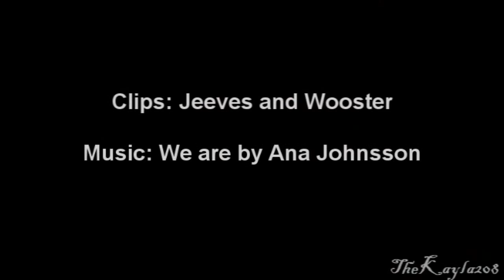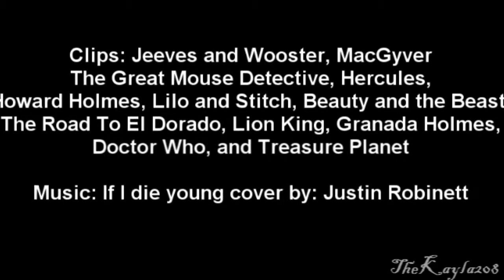Unfinished Video Dump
Just going through some of my old projects and decided to just clump them all in one video. I may finish some of them.

Videos in order of appearance:

Doctor who- You lift me up

I might also wait until there's some clips of twelve...

Ninth Doctor- Angel with a shot gun

Tegan/Five- I'd come for you.

This one is an older vid. I might start over with some better quality clips and less overlays.

Ten/Donna- Into the night

Loki- Nothing left to say now

Holmes/Joan- To your grave I spoke

An Au of my female Watson verse in which Joan dies.

Raffles- Drifting

Bertie- Echo

A video that my sister suggested. Jeeves leaves and Bertie becomes lonely. He seeks out his old friend Pauline only to have her father separate them. This would eventually be Bertie/Pauline

Jeeves and Wooster- We Are

Jeeves and Wooster- Set fire to the rain

I never intended to edit any more to the song than I did. This was supposed to be a joke sorta.

Jeeves and Wooster- I knew you were trouble

The same for this one.

Multi fandom- If I die young

At the time I just really wanted to edit to this song.

Disney- The Glory of Love

Monkey Fist/Amelia- Hold on

This video is ancient and I most definitely won't be finishing it. If I remember correctly there was some plot about Monkey Fist being part of some resistance to the government while Amelia was (a slightly unwilling) officer of the government. Or something like that.